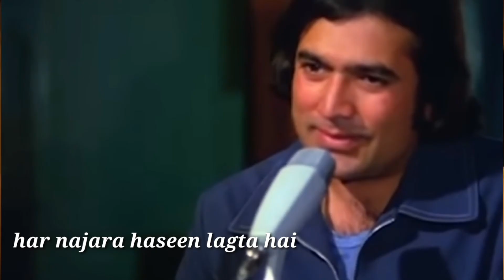chand ke pas jo sitara hai vo sitara haseen lagta hai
skr